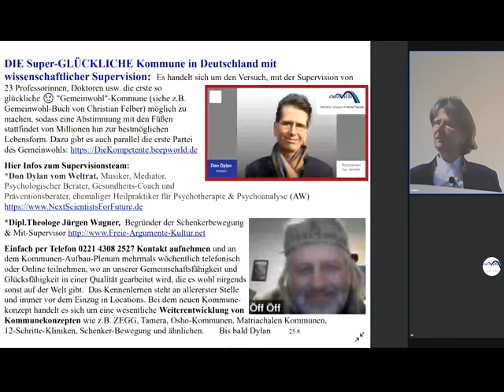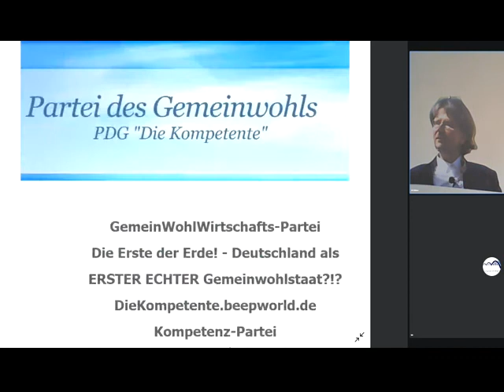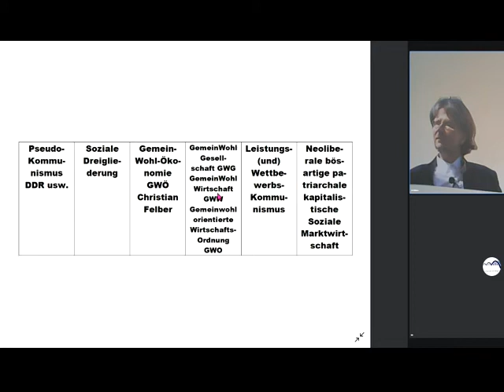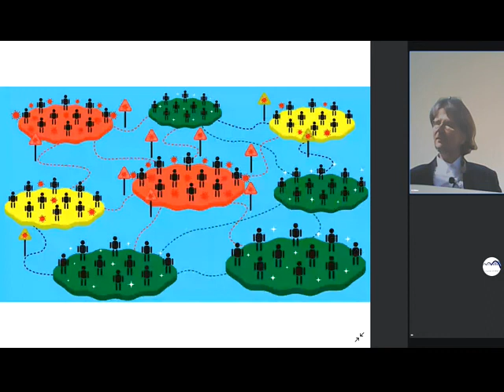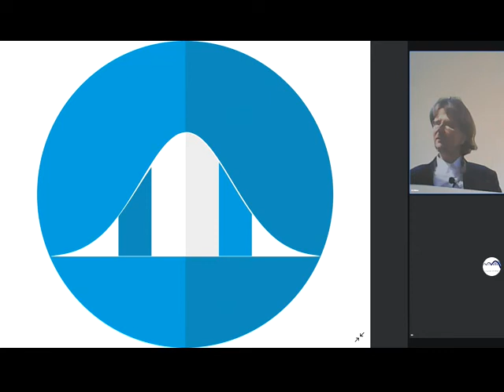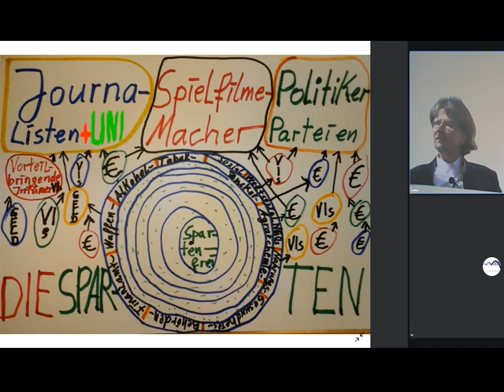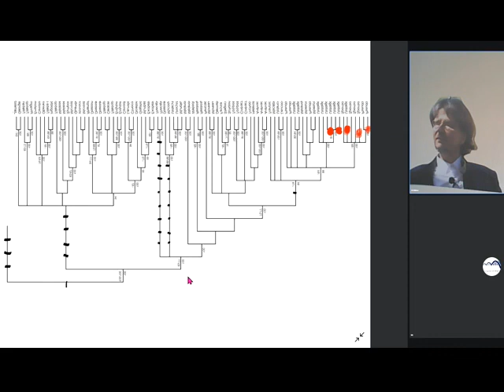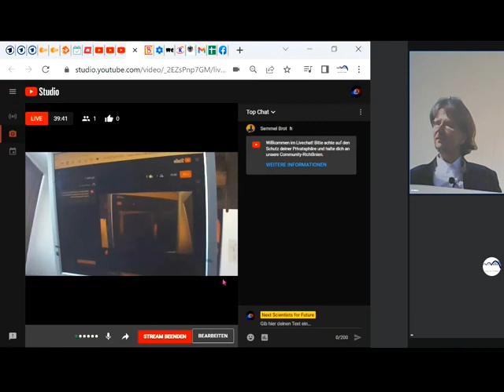Der Grundfehler von Sozialer Marktwirtschaft / Kapitalismus !Und seine Korrektur durch GWÖ-GWO-Kombi